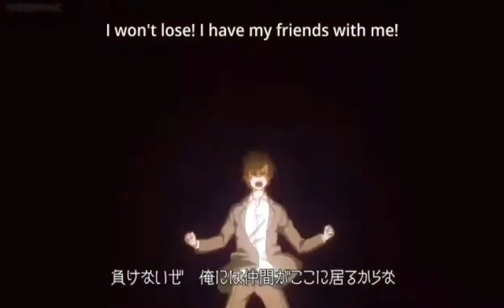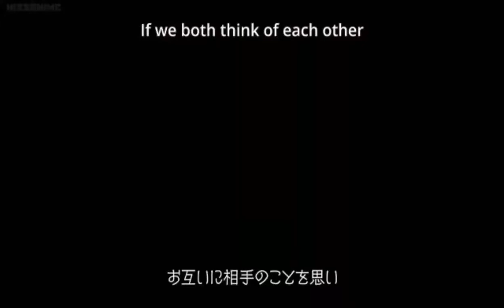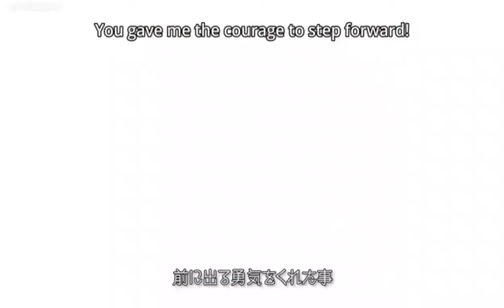Hikaru kun Is Dead